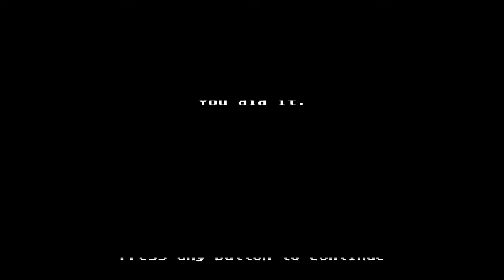John Pantsil Journey (1) | Organ Trail